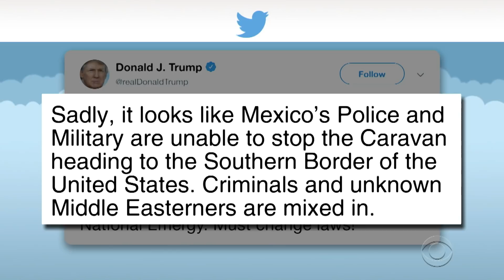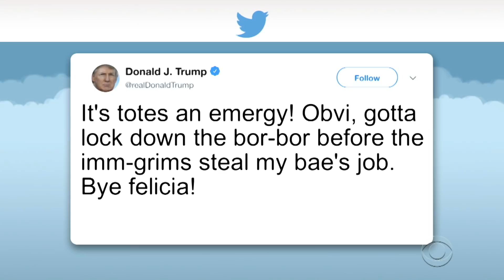Trump's New Midterms Strategy: Make Stuff Up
While attempting to induce fear of a Central American migrant caravan approaching the southern border, Trump declared a 'national emergy' on Twitter.